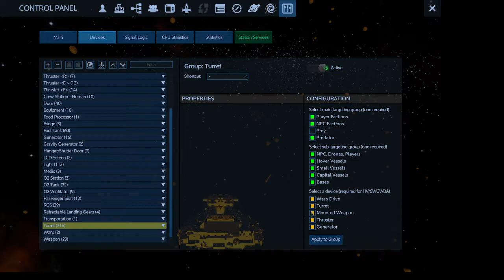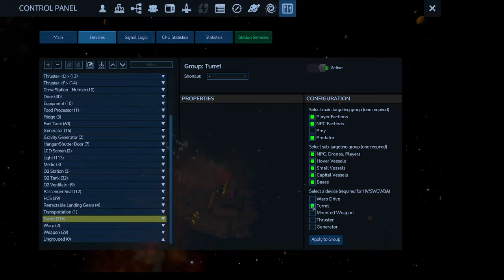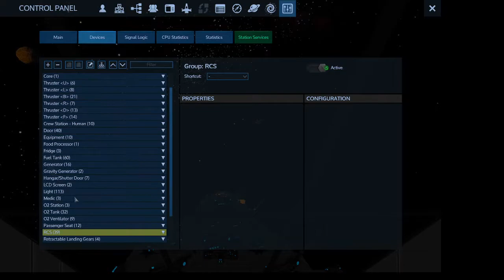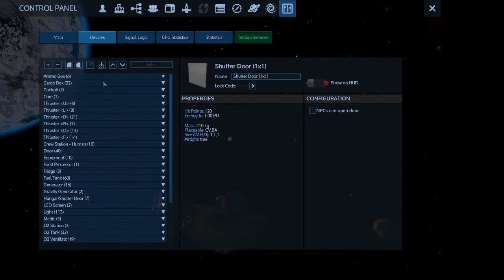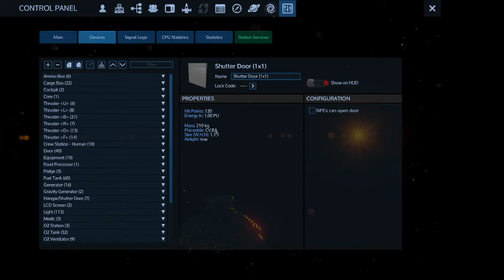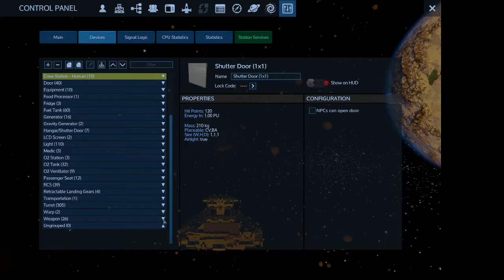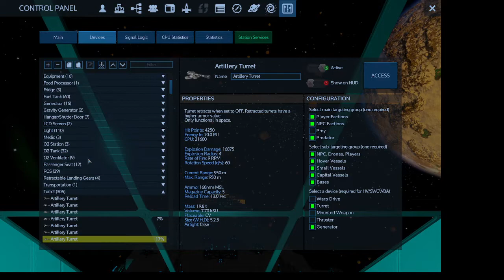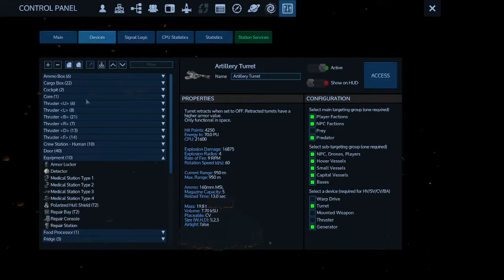Empyrion vindication of the star destroyer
the victory over the snow planets xirax space fleet.  I have attacked the space around said planet and found structures and ships , destroyed the xirax destroyer and discovered a dreadnought. then i defeated it. This confirms my upgrade were a success .